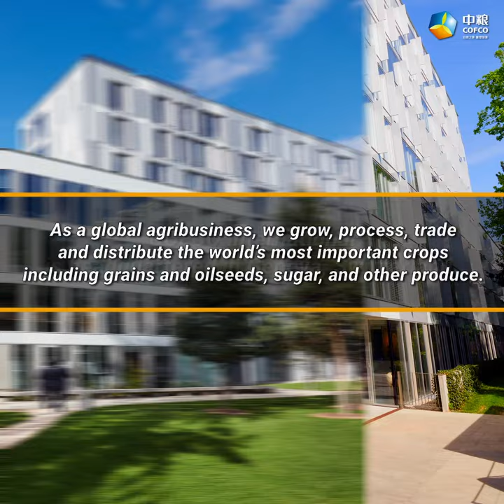SharedDevelopmentSharedFuture-A Global Journey of COFCO Programs01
Do you know about our programs? Do you wanna know where you can find our factories? 🤓Check out the video below👇 to begin A Global Journey🛫 of COFCO Programs.😉